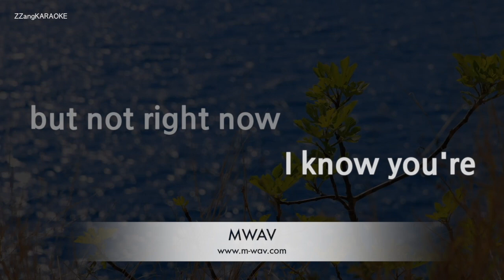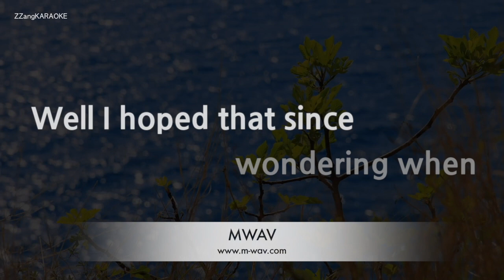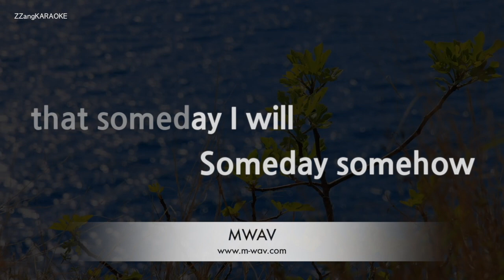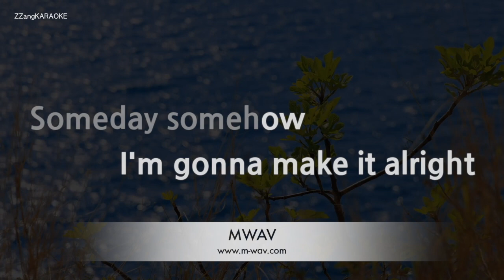Nickelback-Someday (Karaoke Version)